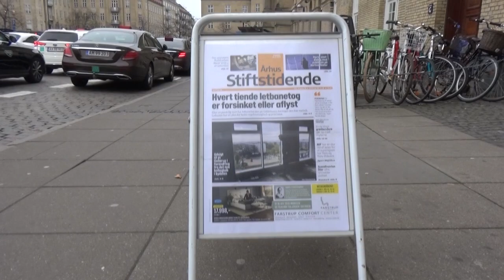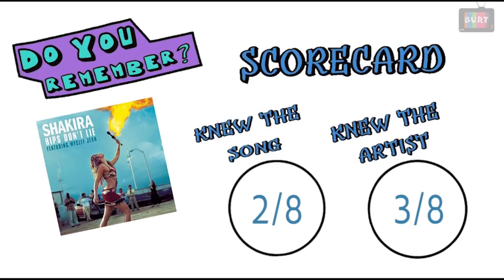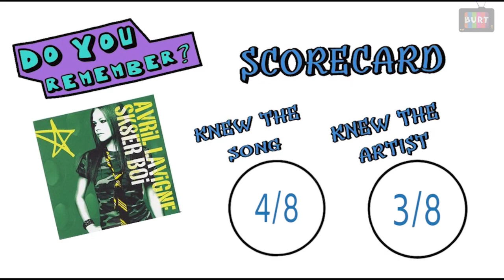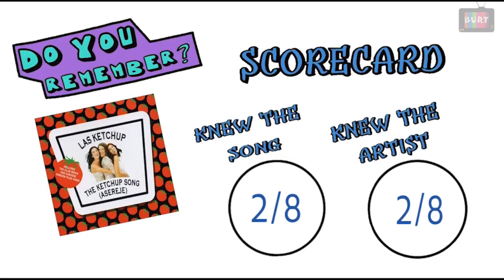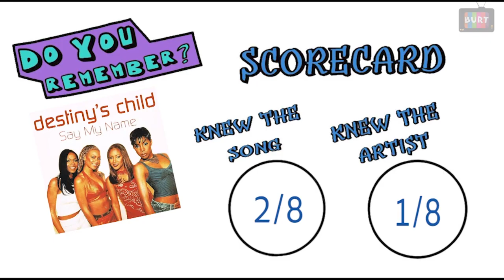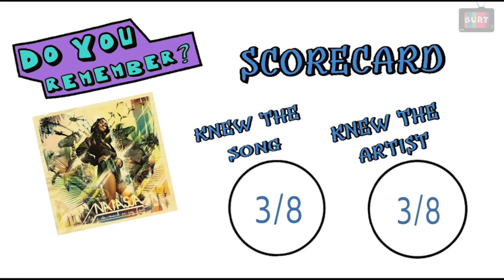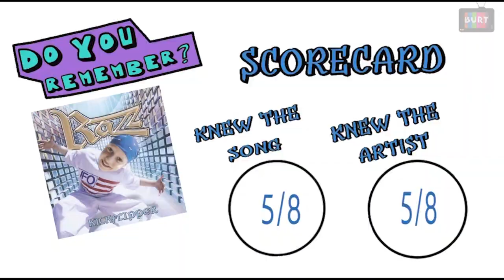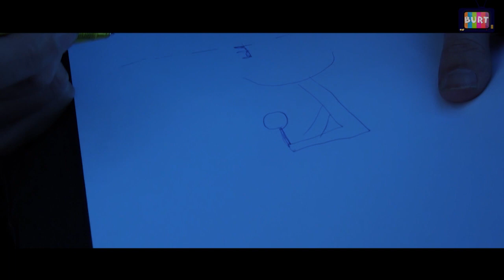Uge6 BURT Monsoon TV